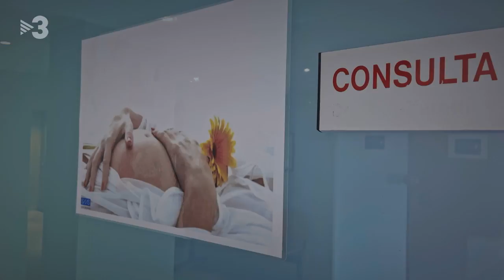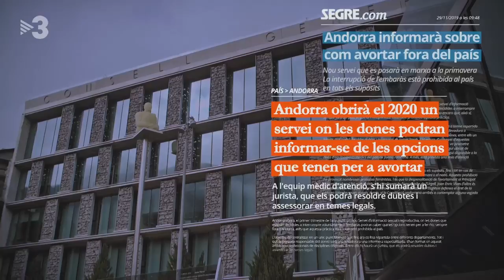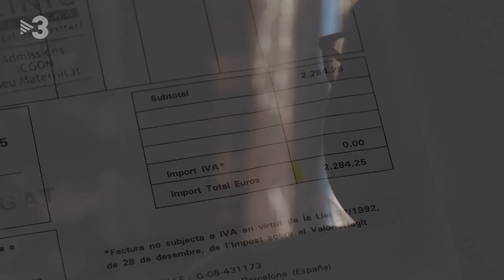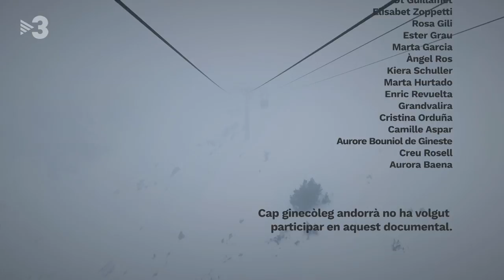El mirall andorrà - Sense ficció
A Andorra l'avortament encara està prohibit, en tots els supòsits. Ni tan sols en cas de violació, de malformació del fetus o de risc per a la salut de la mare. El país dels Pirineus és, amb Malta, l'últim reducte europeu.